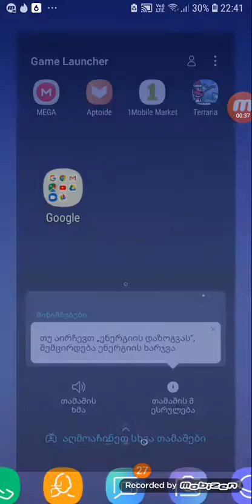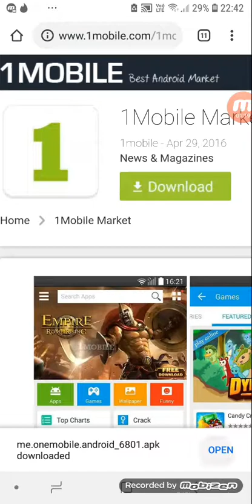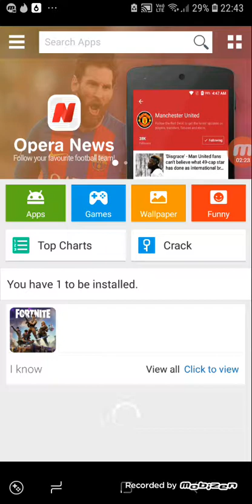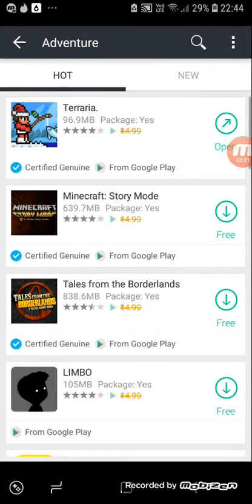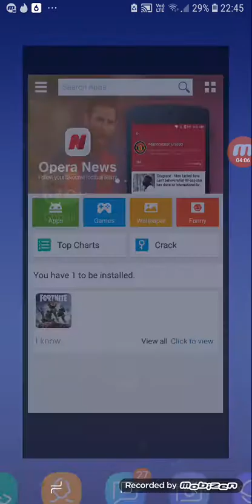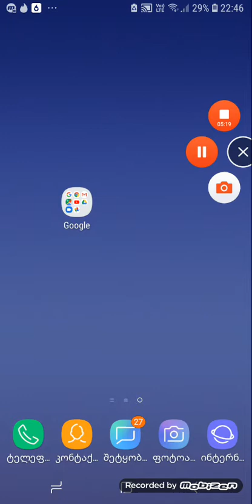How to download Terraria?ქართულად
დაალაიქე დააკომენტარე მგამოიწერე